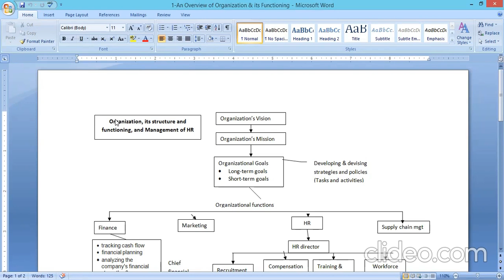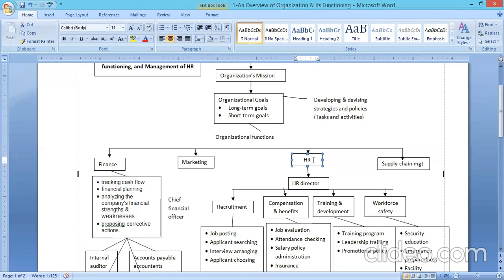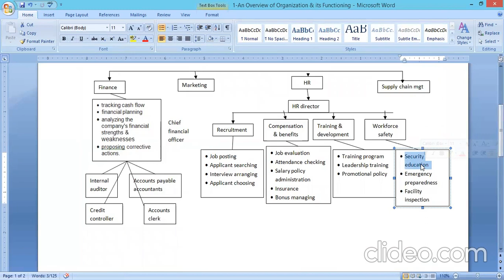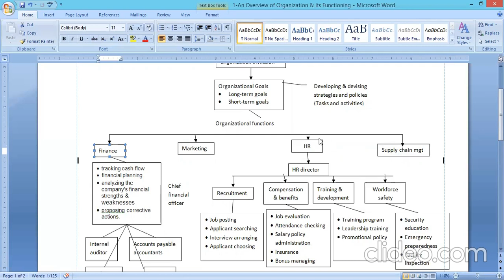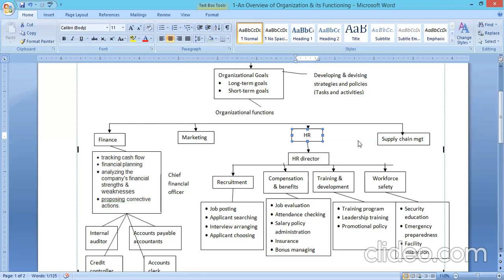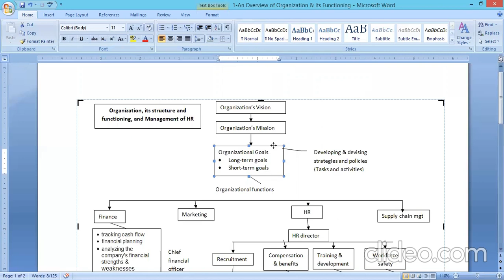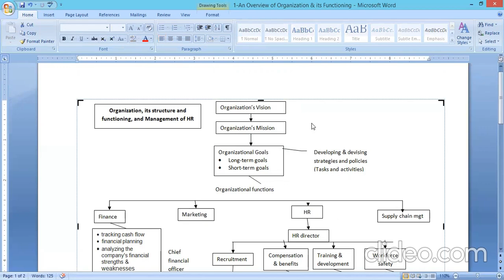Overview of organization and HRM